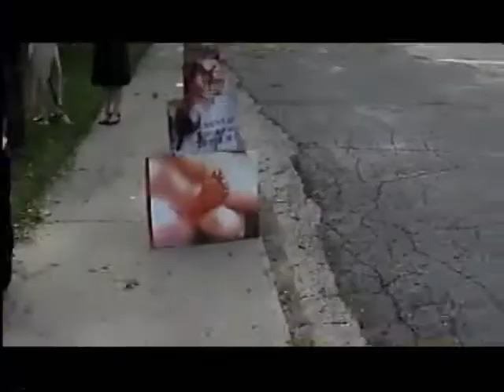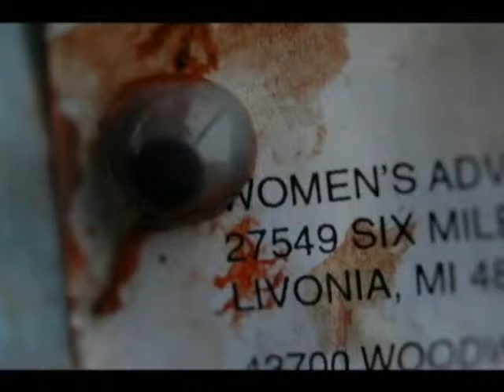Abortion: Remembering Those Our Nation Has Forsaken and Forgotten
Song: Requiem for the Disappeared

I can still remember like it was yesterday going with Christy-Anne Collins late at night to the Woman's Center in Maryland right outside of D.C. We went through their dumpster and removed several plastic bags and took them back to Christy's place.  With camera rolling and hearts pounding, we opened up the bags and found over a dozen small cheesecloth bundles filled with the remains -- faces, hands, feel, spinal columns, etc. -- of little babies.

We might forget.

But God will not.

Tremble Church...for your nation, your livelihood, your "personal peace and affluence," your children, perhaps even your own lives.

Lyrics:
Hearts are trembling,
Crowds  assembling,
Tears are falling-
voices calling--
please

REFRAIN
Did you see me?
Did you know who I am?
Did you hear me?
Did you show me-
one embrace--
Tell me who I am

Souls are broken,
Words unspoken,
Thoughts left unsaid,
Prayers for the dead.

one embrace
face to face?Call my name?
Have no shame?

You walk alone,
Who will atone?
You can be free,
Recognize me.